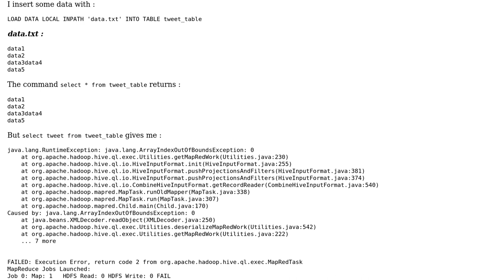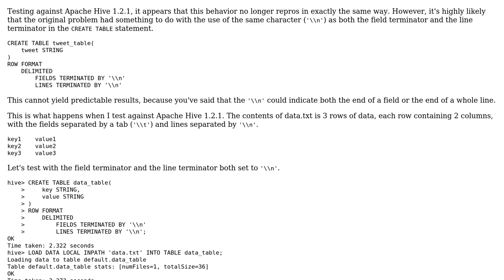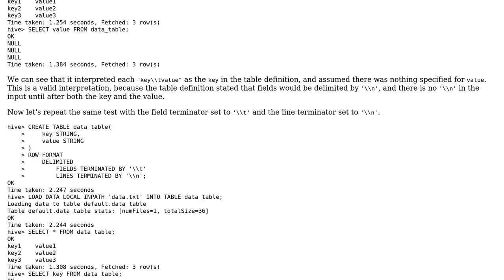Select data into Hadoop with Hive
With thanks & praise to God, and with thanks to the many people who have made this project possible! | Content (except music & images) licensed under CC BY-SA | Music | Images & others | With thanks to user Chris Nauroth user Apaachee and the Stack Exchange Network Trademarks are property of their respective owners. You are responsible for your own actions.